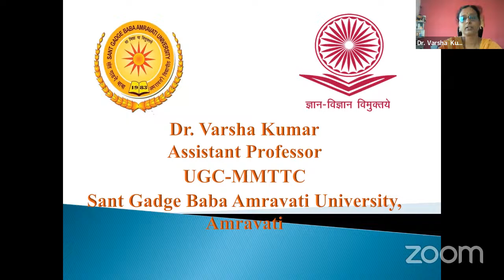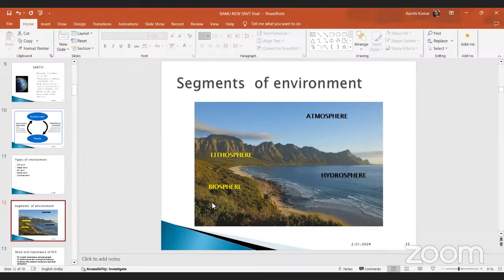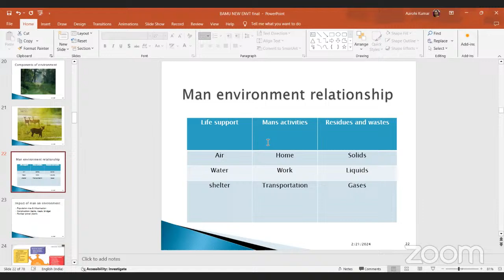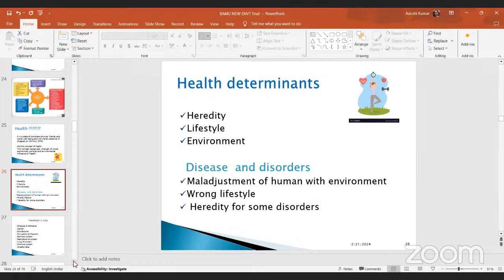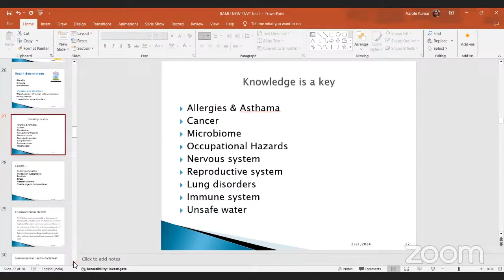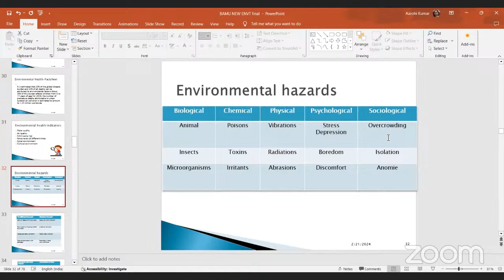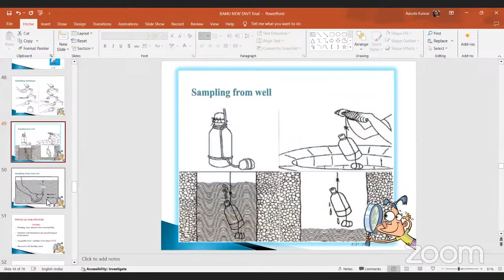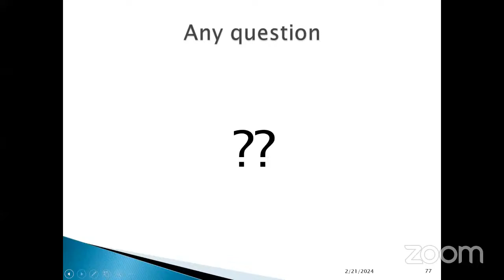Online 11 th 12 th Faculty Induction Programme ( Dr. Varsha S. Kumar 21/02/2024)